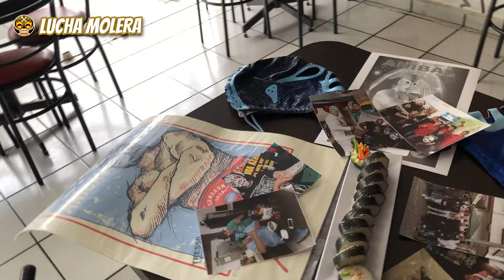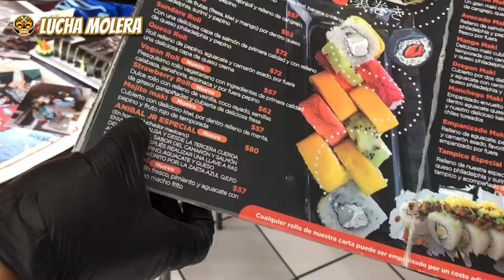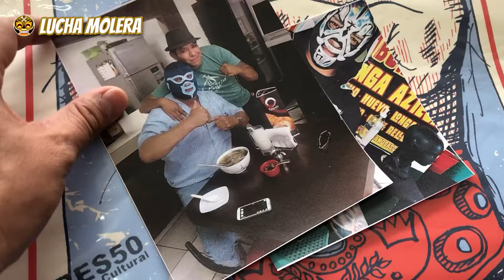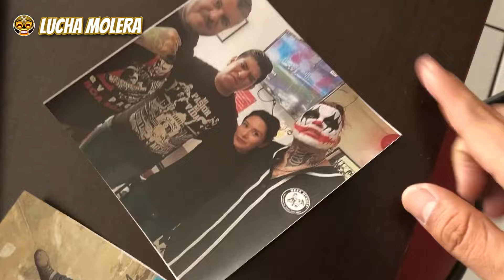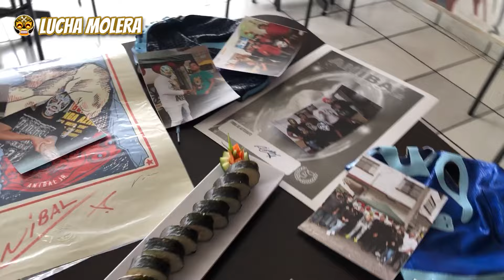TAMASHI honra a ANÍBAL JR., luchador que les ENSEÑÓ los sabores japoneses que probó en sus GIRAS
Con dos sucursales, Tamashi tuvo en el enmascarado uno de sus más grandes clientes.